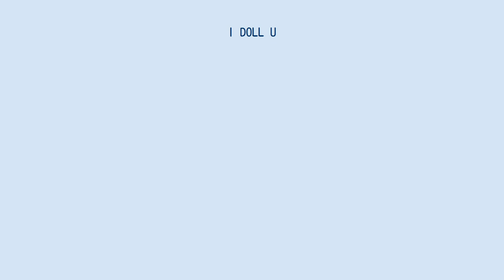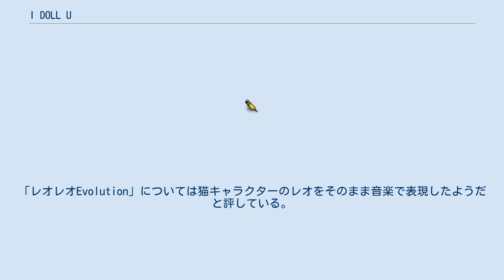I DOLL U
『I DOLL U』（アイドールユー）は、オトメイトより2015年7月16日に発売されたPlayStation Vita用ゲームソフト。
 キャラクターデザインは藤原ここあ。
音楽は杉浦勇紀が手掛けており、コーラスとして杉浦のバンド・Heinrich Von Ofterdingenのボーカルであるmiquiが参加している。
 また、本作では、作中の楽曲を用いたリズムゲームモードや、画面に触れることでアイドルにキスができる「KISS MODE」などが収録されている。
 本作の物語は章立てになっており、第5章終了後は、その時点で好感度が最も高いキャラクターとの個別ルートに入る。
個別ルートでは、アイドルたちの秘密や、主人公の兄・マナカの失踪の真相が描かれる。
 主人公・天音アイカのもとに、アイドルグループ「Re;Rise」のリーダーである兄・マナカから小包が届く。
中身はは男性もののウィッグと洋服、そして兄からの手紙が入っていた。
手紙には「旅に出るから自分と入れ替わってほしい」という旨の依頼文がつづられており、彼女は兄に何かあったんだろうと悟り、兄の頼みを引き受け入れることを決意する。
 そして、兄と入れ替わったアイカは、「Re;Rise」のメンバーの住む寮に来て早々、 その一人である魁 イツキと出会う。
当初イツキはアイカを追っかけと勘違いして注意するも、兄の所在を知りたいアイカはわざと足を踏む。
ところがイツキはマゾヒストであり、アイカを「マイ・ダァム」（貴女）と呼び、すり寄ってくる。
それでも、イツキはアイカの事情を知り、「Re;Rise」へと迎え入れる。
 その後、デビューライブが行われ、パフォーマンスはうまくいったものの、その後のトークで言い争いになり、中止という結果に終わる。
それでもメンバーの問題行動が原因で兄がグループを去ったと確信したアイカは、あらためて彼らの矯正を決心する。
 「Re;Rise」のマネージャーである米沢は、汚名を返上すべく、ファンと交流できるアイドルカフェでの無償奉仕の仕事を持ってくるが、初日からトラブルを起こす。
 アイカはアイドルとしての彼らの良さを理解できなかったが、歌のレッスンを通じて彼らの得意分野が歌であることを知った彼女は、ある行動に出る。
 主題歌CD キャラクターソングシリーズ その他 風のイオナは4Gamer.netに寄せた記事の中で、全体的にカラフルな楽曲に満ちていると評価している。
 このうち、オープニングテーマ「I DOLL U メインテーマ」については、全体的にキラキラした解放感があふれる、中間部の不安じみた展開は主人公の内面を表現しているようだと述べている。
同時に、風のイオナは再び突っ走っていく後半への盛り上がりも気持ちがいいと評価している。
 風のイオナは男性アイドルのBGMについても評価をしており、このうちルカのテーマである「ルカパニック」は明るくも控えめで彼の性格に合っていると述べている。
「レオレオEvolution」については猫キャラクターのレオをそのまま音楽で表現したようだと評している。